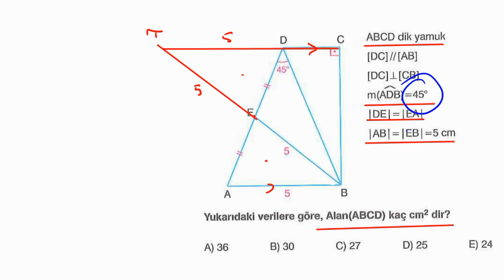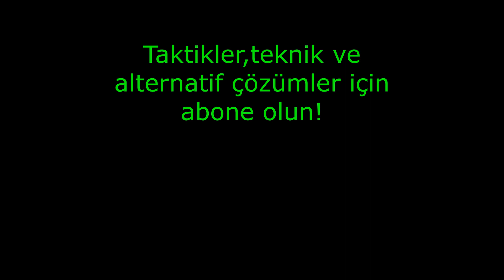ÖSYM'nin HAVUZUNDAN ÇIKMIŞ SANKİ💪MÜK👌TARZ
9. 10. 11. Sınıflar ve YKS 'ye hazırlanan tüm öğrencilere  yöneliktir.